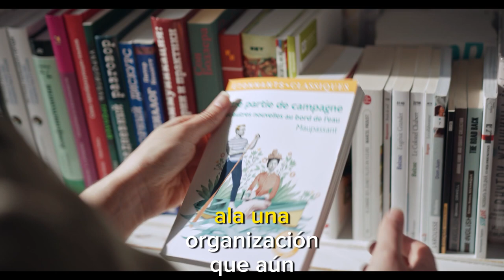Breve historia sobre la vida de Mevil Dewey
"Descubre la fascinante vida de Melvil Dewey, el visionario detrás del sistema de clasificación decimal Dewey, una figura que revolucionó la organización de bibliotecas en todo el mundo. Acompáñanos en un viaje a través del tiempo mientras exploramos la historia, los logros y los impactos duraderos de este hombre apasionado por el acceso a la información. Prepárate para descubrir el legado de Melvil Dewey en un video que te sorprenderá."